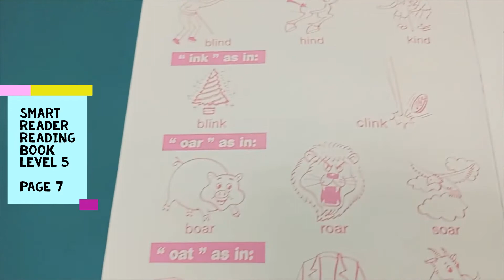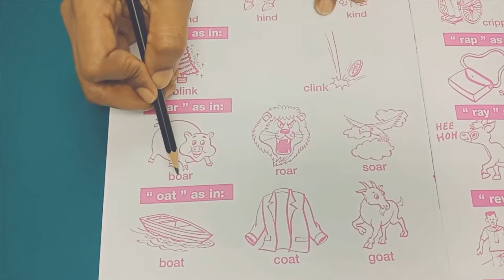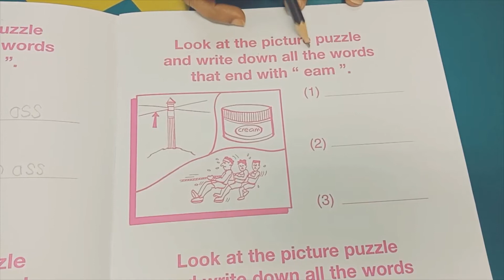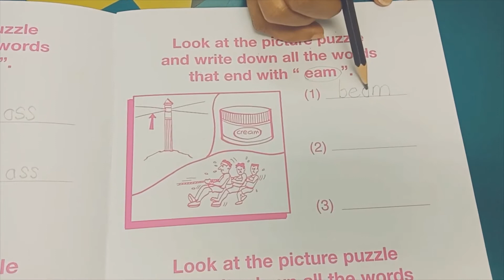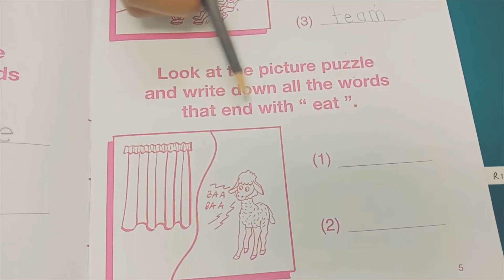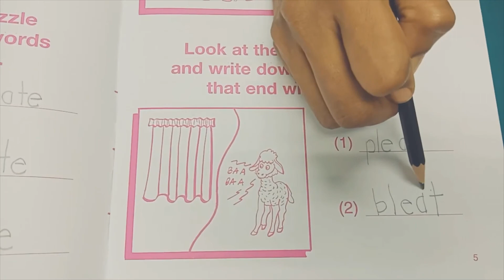English Class 6-1 (Monday, 26/10/2020)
Subject:
English -Smart Reader Level 5

Class
Class 6-1 (Morning)

Book:
Smart Reader Reading Level 5 (Page 7 )
Smart Reader Workbook Level 5 (Page 6)

Teacher:
Teacher Ana